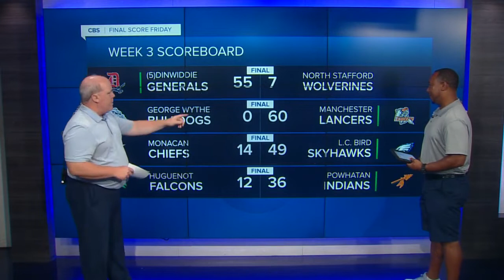Final Score Week 3: Part 4